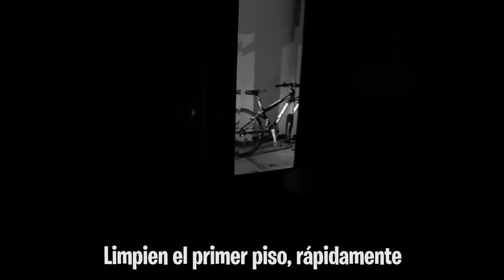ENCUENTRO LA UBICACIÓN DE MI NOVIA ZOMBIE * LABORATORIO SECRETO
♣ Hola parceritos y Parceritas hemos encontrado información sobre el lugar dónde esta mi novia Tatis